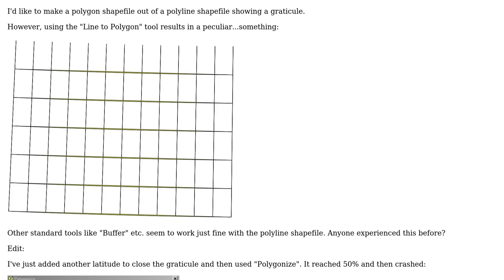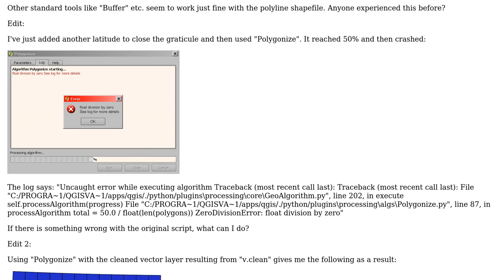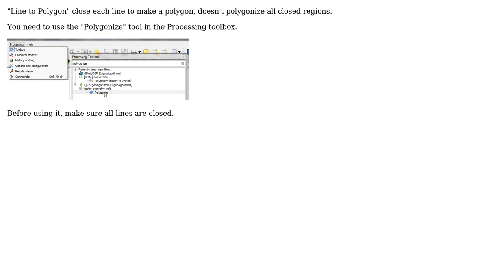GIS: How to create polygons from a polyline graticule?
With thanks & praise to God, and with thanks to the many people who have made this project possible! | Content (except music & images) licensed under CC BY-SA | Music | Images & others | With thanks to user T. K. user German Carrillo user Cesar Argul Garcia and the Stack Exchange Network Trademarks are property of their respective owners. You are responsible for your own actions.